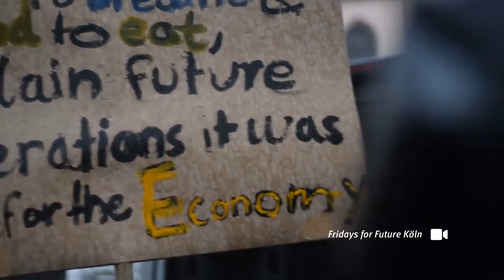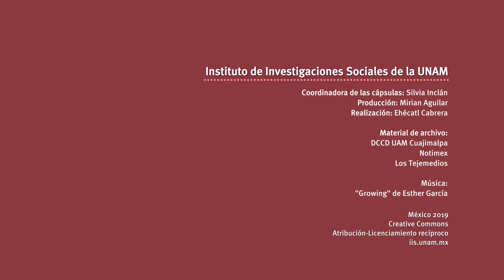El cambio climático en la Ciudad de México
La temperatura en la Ciudad de México está aumentando, las precipitaciones se modifican y se sabe que el cambio climático influirá en la escasez hídrica. Estos fenómenos ocasionan que los habitantes de la urbe sufran diversos problemas de salud, afirmó Alice Poma, investigadora del Instituto de Investigaciones Sociales de la Universidad Nacional Autónoma de México.

Además de los impactos locales, es importante conocer los efectos del cambio climático a nivel global para comprender la gravedad de la situación. La difusión de información sobre el aumento de temperatura en el planeta ha generado la organización de movimientos sociales trasnacionales, señaló la investigadora.

Asimismo, la investigadora expresó que, debido a la gravedad del problema, todas las formas de soluciones, que parten de lo individual hacia lo colectivo y lo estructural, se tienen que llevar a cabo al mismo tiempo y de manera urgente.

Coordinadora de las cápsulas: Silvia Inclán.
Producción: Miriam Aguilar.
Realización: Ehécatl Cabrera.